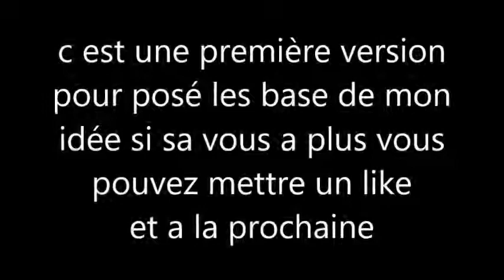UNDERTALE/DELTARUNE remix-All my friends (reunited x friendship)